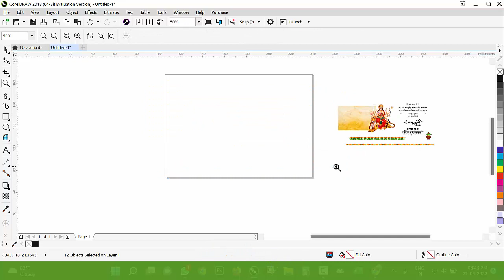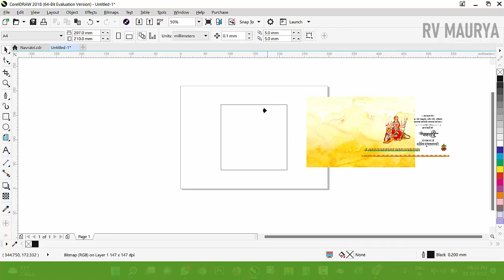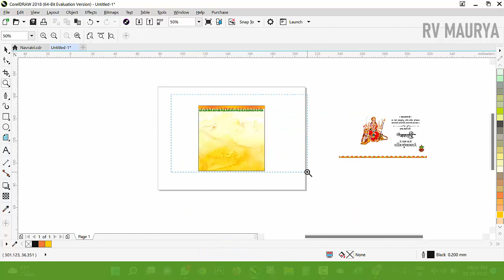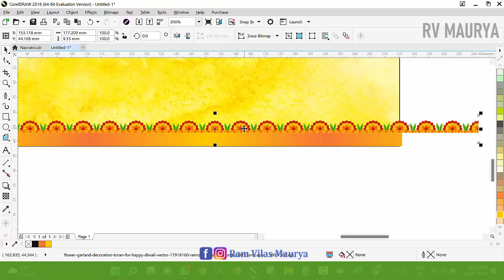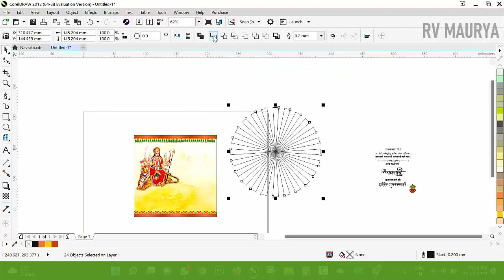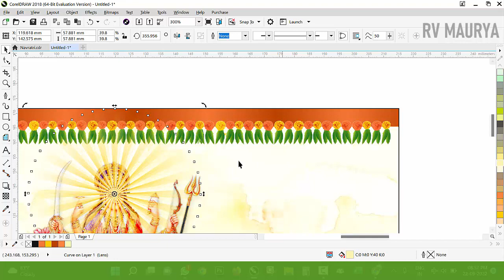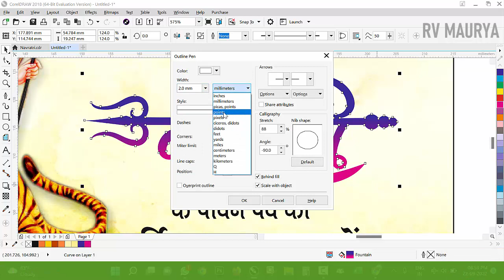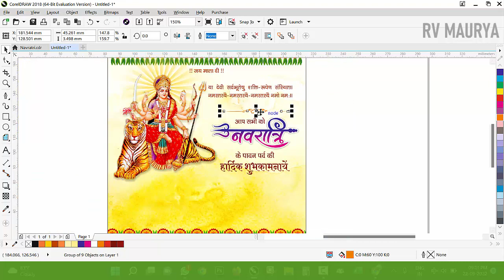#548 | Navratri Banner Design | Social Media | Basic CorelDraw in Hindi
Navratri Banner Design | Social Media | Basic CorelDraw in Hindi